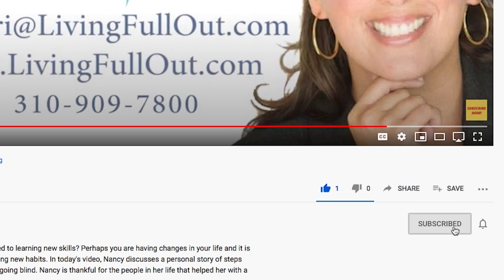How to start the new year with passion and excitement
Have you ever felt as if your New Year's celebration was lacking excitement? Maybe you’ve set big goals and aspirations but you’re missing that kickstart to put plans into action. In this video, I discuss different ways you can create energy in your new year’s celebration and manifest your wildest dreams. Finding ways to develop and maintain positive energy throughout the holidays is what it means to live full out!

If you enjoyed this video, check out more tips on how to boost your curiosity to get outside the box